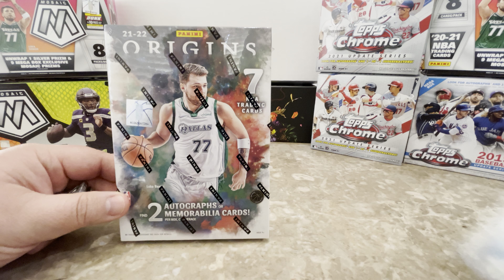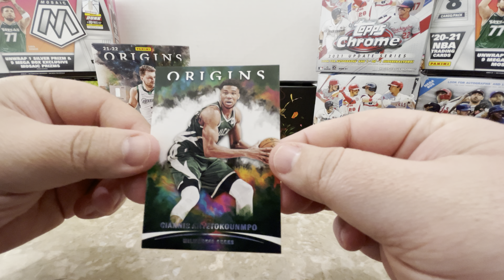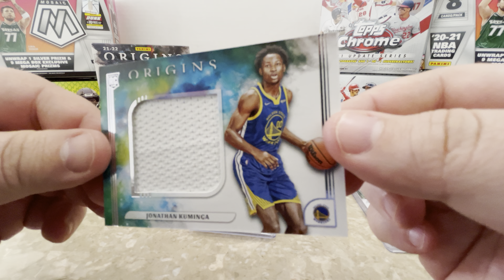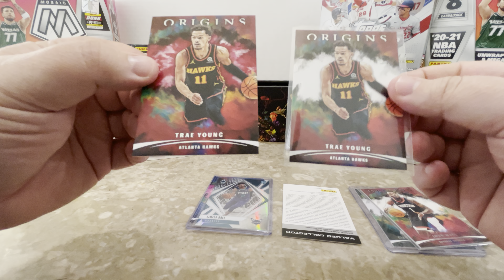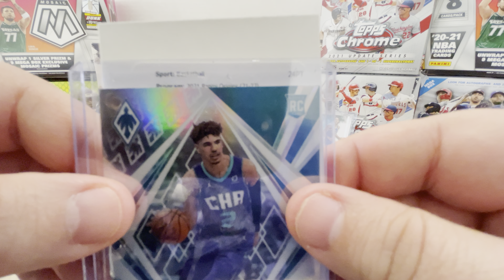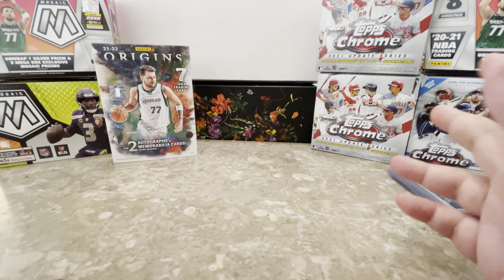2021-22 NBA Origins 🔥🔥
Running it back with another box of Origins.